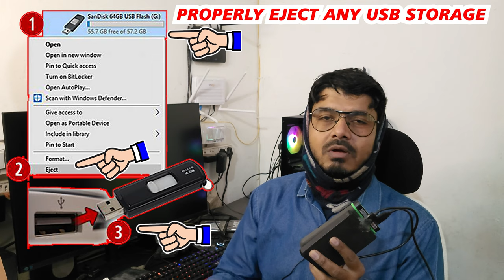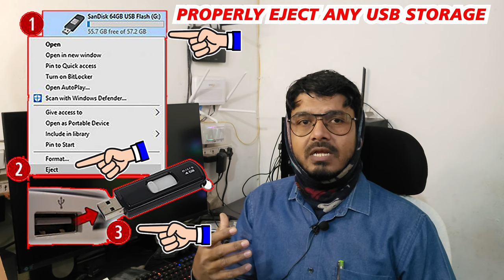USB Har Disk Problems Reason & Solution | USB Hard Disk life hacks | DIY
in this video I will show you how to increase Hard Disk Life in easy way.
is video me mai apko bataunga ki kaise hard disk ki life ko badhaya jaye.
Hard disk ki life ko asani se increase karen DIY easy steps.
Problems and Easy Solution of Hard Disk LIFE increase kaise karen | DIY.
Hard disk ko kharab hone se kaise bachaya jaye.
Har disk ko kharab hone se bachane ke tarike.
Har Disk Problems Reason & Solution
USB Hard Disk life increase
DIY
internal hard disk ko external kaise banaye
internal hard disk to external
how to convert internal hard disk to external hard disk
how to use internal hard disk as external hard disk
hard disk ko kharab hone se bachane ka secret
hard disk ko kharab hone se bachane ki trick
hard disk ko long life kaise use karen
external usb hard disk kaise banaye
hard disk ko usb kaise banaye
how to make external hard disk at home
how to make usb hard disk
internal hard disk to external hard disk cable
how to make internal hard drive external
hard disk casing
usb hard drive enclosure
hard disk enclosure
hard disk attachment for pc laptop
how to connect har disk to laptop
external hard drive case
external hard disk
hard drive usb attachment
hard drive enclosure
hdd external case usb 3.0
aur Bell icon click karen, aise hi jankari wali aor videos ke liye
Also click on bell icon for regular notification